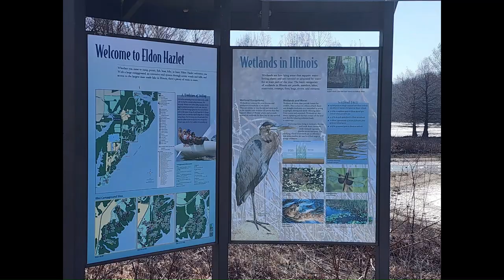Camping at Carlyle - Vlog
This video contains camping shenanigans, the largest lake in Illinois (Carlyle lake) animals in nature, dense woods, and the workings of forest management. When I say forest management I mean controlled field burnings. They do this so young leaflings and springtime flowers have a better chance at starting. this brings a bigger and better food supply to the native wildlife.

also funny story the first song when we get going it sounds like someone saying COFFEE COFFEE UHHHOOO UHHOOOO. as if they like their coffee but it gave them rumble butt lol.